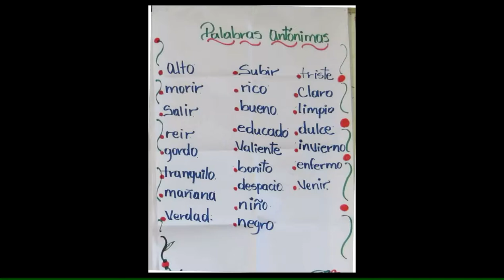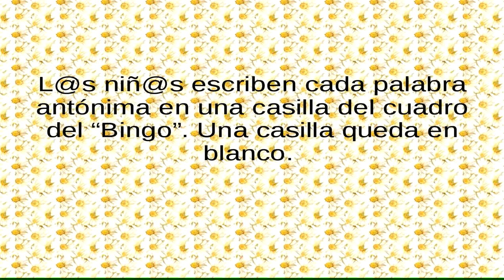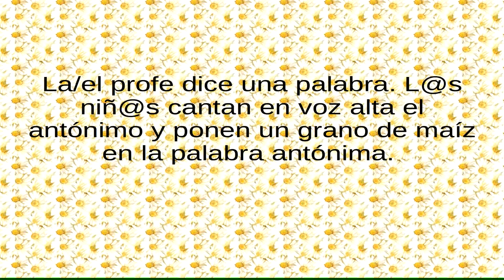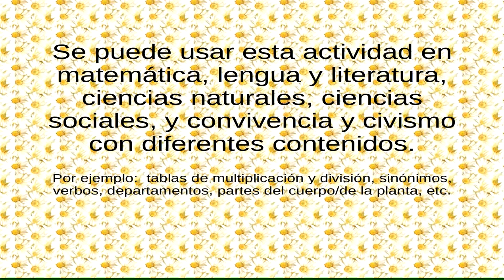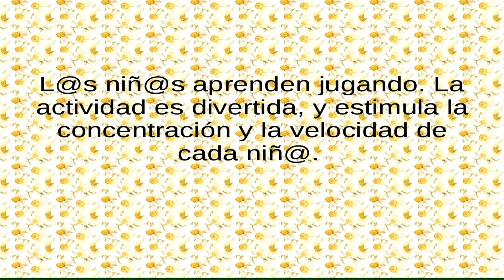Aprender jugando: estrategia "Bingo"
Este video forma parte de una serie de videos de talleres de capacitación dirigido a maestr@s de primaria. Cada video explica una estrategia de enseñanza que l@s maestr@s pueden aplicar en sus aulas de clase para una clase más dinámica e interactiva.

Este video explica la estrategia “Bingo”. Bingo es un juego que se puede utilizar en varias disciplinas y para muchos contenidos. El/la facilitador(a) saca al azar un papelito con una palabra de una bolsita opaca y lo canta en voz alta. L@s participantes marcan la palabra correspondiente que aparece en su ficha de acuerdo al contenido y el objetivo que se quiere alcanzar en esta clase. La primera persona en marcar todos las palabras en su ficha canta “Bingo” y es el/la ganador(a).

Esta estrategia tiene como objetivo de involucrar de manera activa a l@s niñ@s en la clase, de motivarlos y de trabajar la velocidad de cada uno de ell@s. En este video se trabaja el contenido de los antónimos.